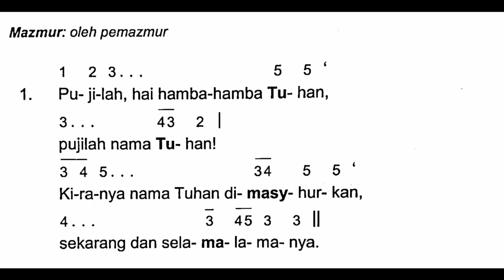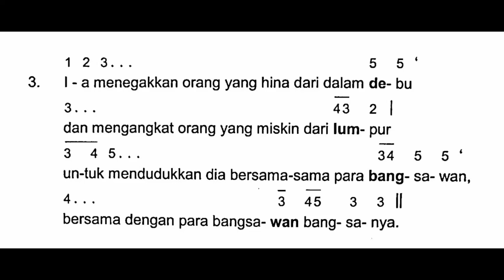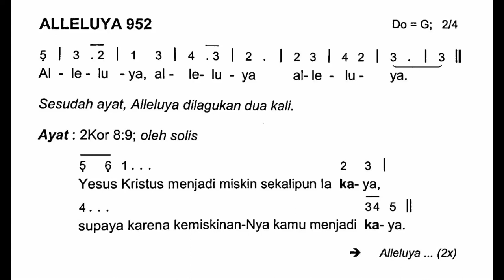[Edisi Baru] Minggu, 18 September 2022 - MINGGU BIASA XXV (Dua Puluh Lima) - Mazmur Tanggapan